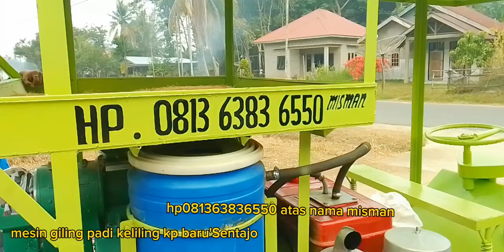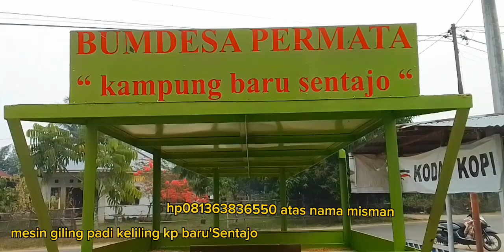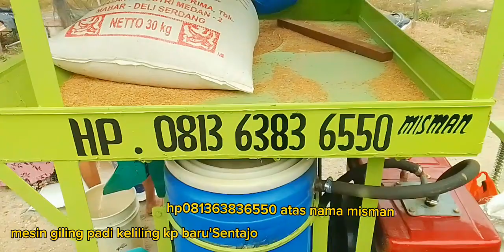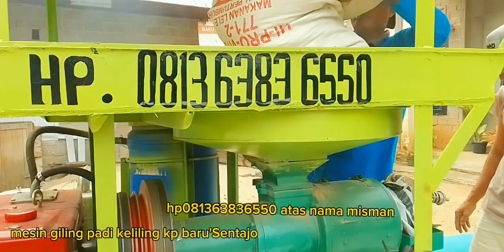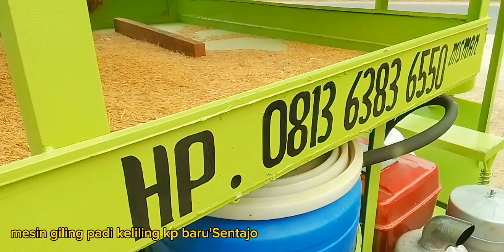mesin giling padi keliling kp baru Sentajo 081363836550#subcsriber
mesin giling padi keliling kp baru'Sentajo kec Sentajo raya subcsriber jibak juprizal